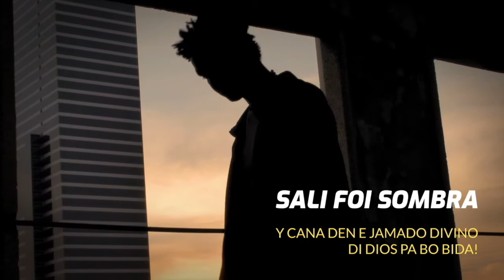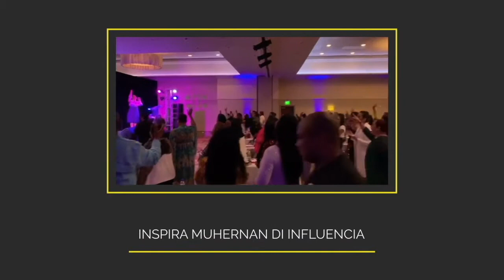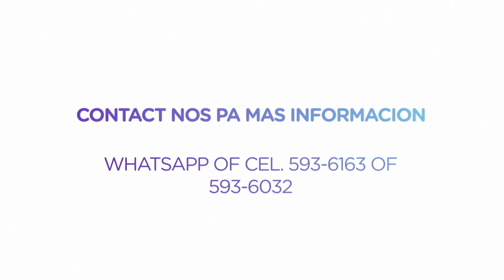YDP programa huntu cu Pastora Roselyn Berlis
Un programa mas di Yiunan Di Proposito unda cu apostel Marco Berlis ta intrevista pastora Roselyn Berlis.